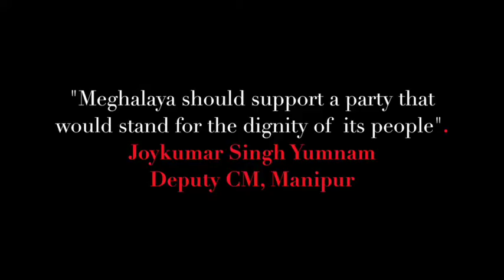Mission 2018: NPP for new Meghalaya: Joykumar Singh Yumnam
Mission 2018: NPP for new Meghalaya: Deputy Chief Minister of Manipur Sh. Joykumar Singh Yumnam addressing gathering at a public meeting on December 11, 2017 at Tura.